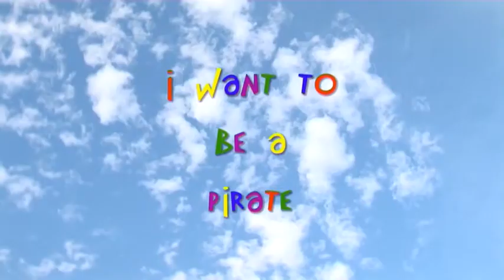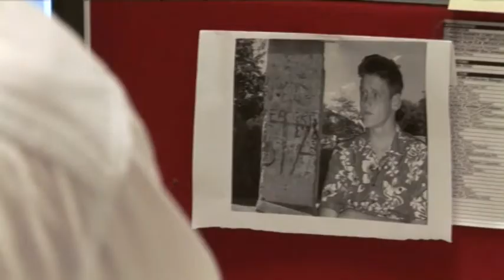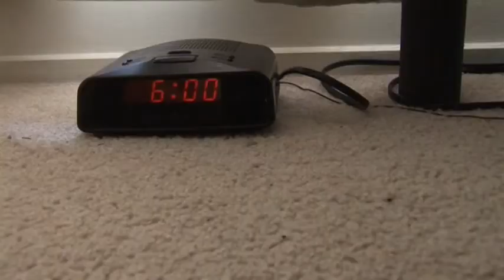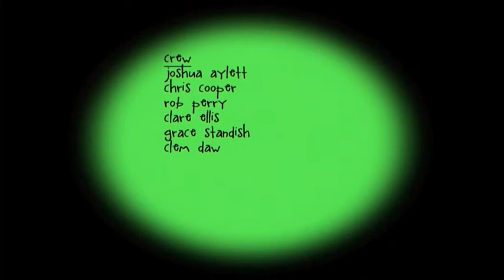I Want To Be A Pirate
Comedy  7 mins
Producer: Josh Aylett & Chris Cooper
Director: Josh Aylett
Edward is crowded. He shares every minute of his day with a cat, a tennis player and a pirate: his secret desires in physical form.